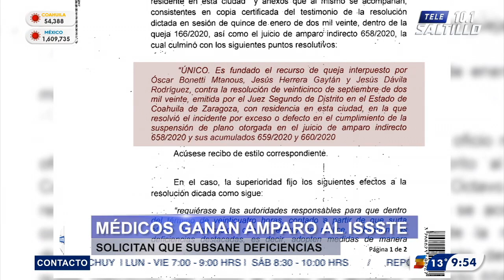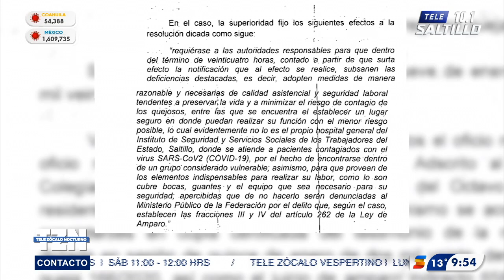Médicos ganan amparo al ISSSTE; solicitan que subsane deficiencias